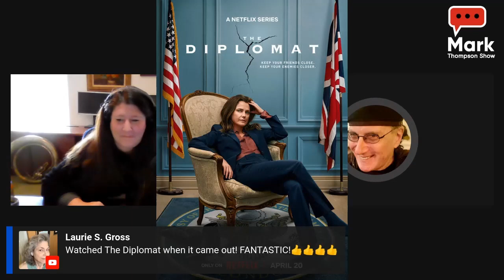Culture Blaster, Michael Snyder talks The Flash, Elemental, Stan Lee & other upcoming movies